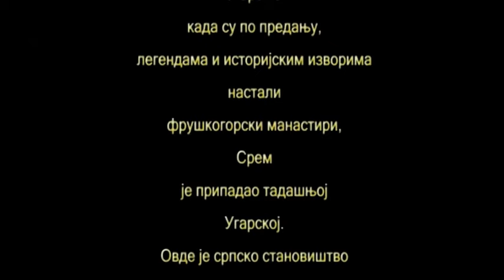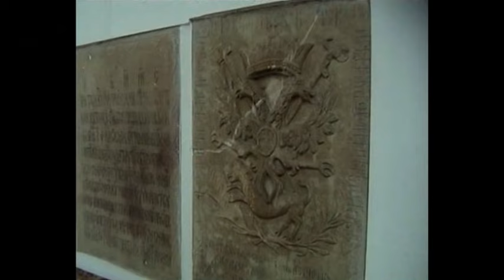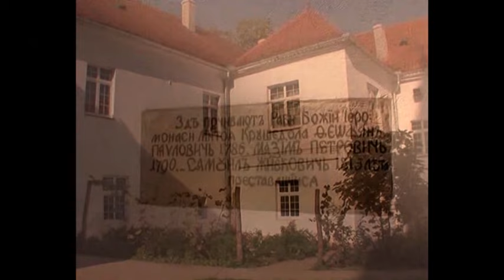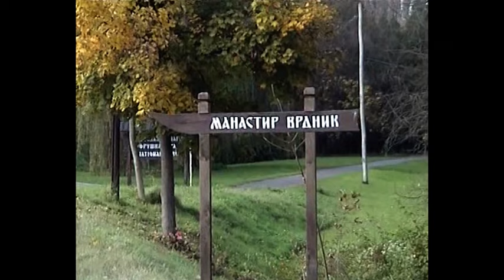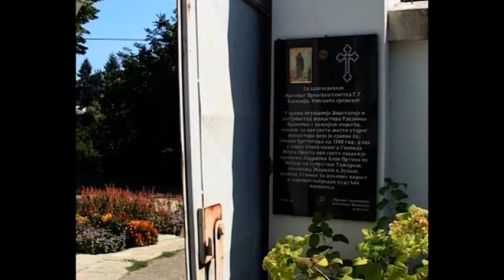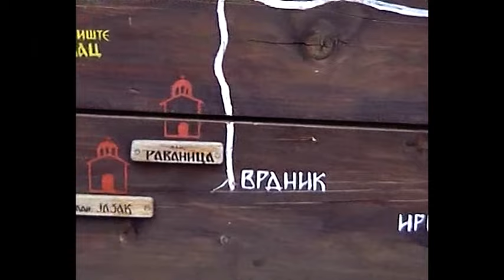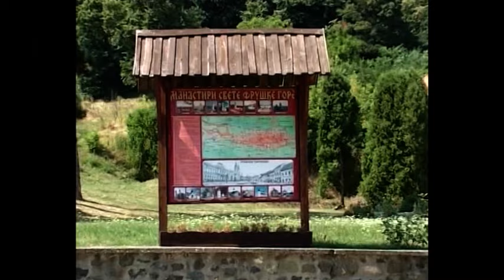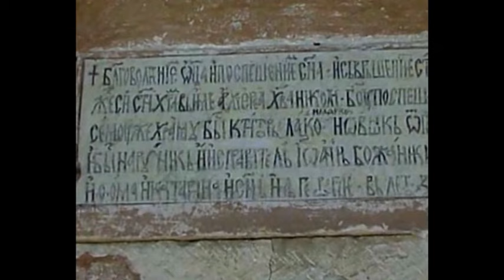MS ep 05 Krušedol + Vrdnik Ravanica + Staro Hopovo + Novo Hopovo